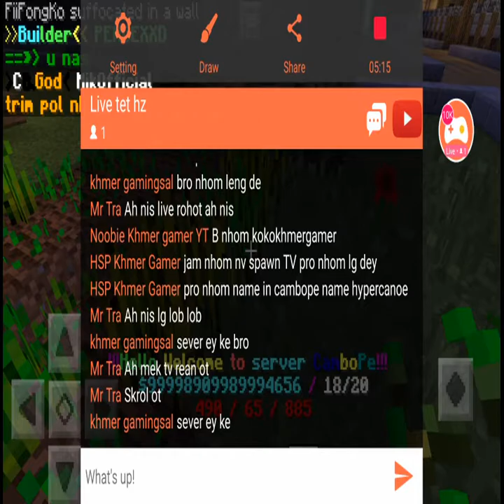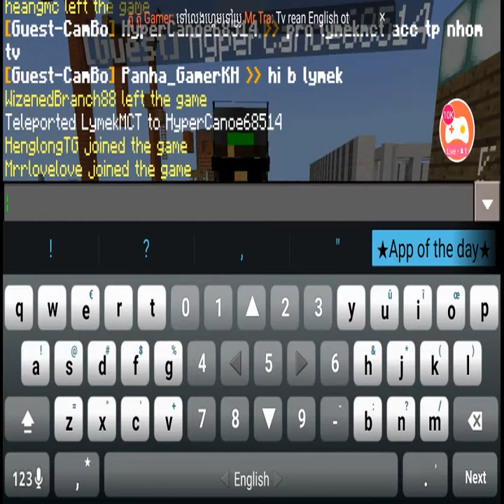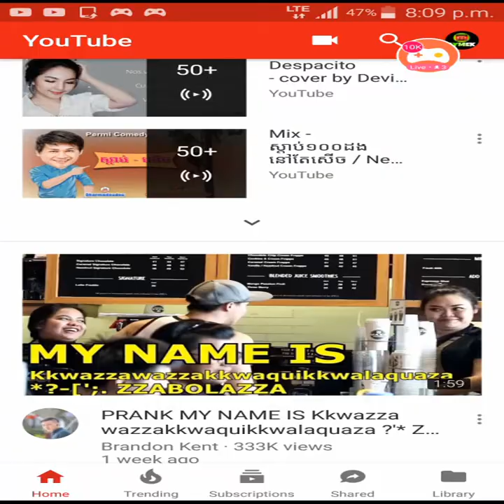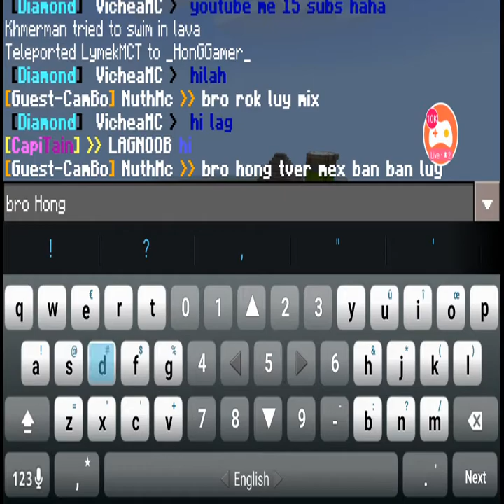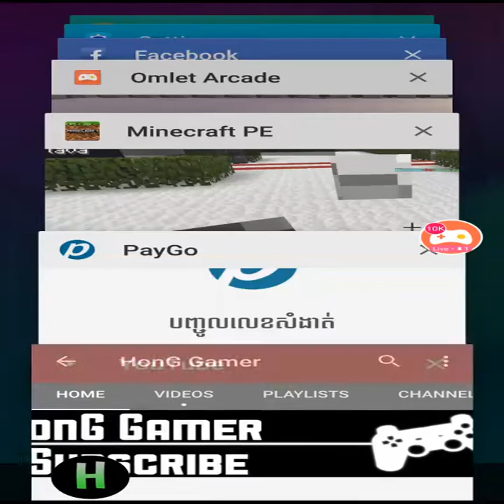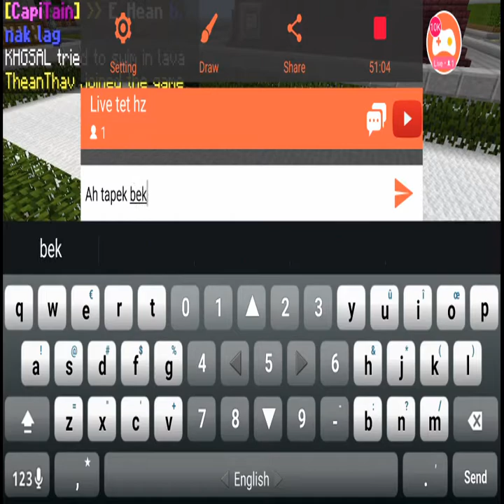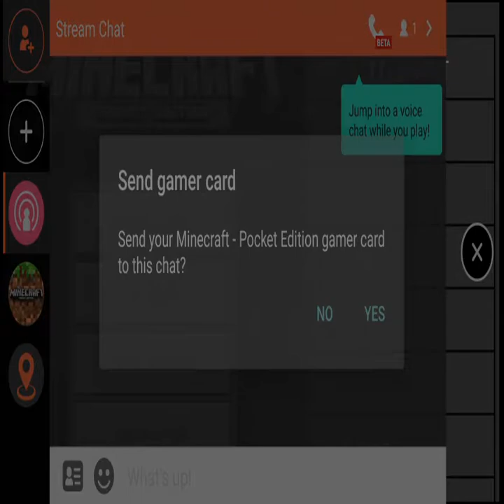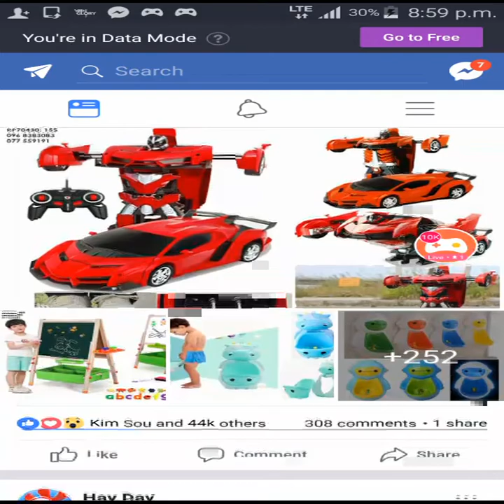Live tet hz